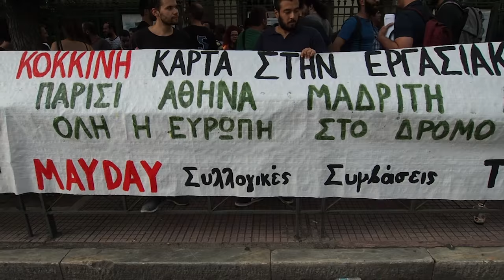Πανευρωπαϊκή μέρα αλληλεγγύης στους Γάλλους Εργαζόμενους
Πανευρωπαϊκή μέρα αλληλεγγύης στους Γάλλους Εργαζόμενους που αντιστέκονται στην απορρύθμιση των εργασιακών σχέσεων. Σωματεία και συλλογικότητες πραγματοποίησαν συγκέντρωση έξω από την γαλλική πρεσβεία, την Τρίτη 28/06.
Το κείμενο του Alter Summit:
Ολόκληρη η Ευρώπη στηρίζει τη Γαλλία!
Σήμερα στη Γαλλία (και το Βέλγιο), η κυβέρνηση, υπό την πίεση της ΕΕ και του δόγματος της ανταγωνιστικότητας, θέλει να μεταρρυθμίσει το εργατικό δίκαιο, όπως έχει ήδη συμβεί στην Ιταλία, την Ισπανία, την Ελλάδα, τη Βουλγαρία, τη Ρουμανία, το Ηνωμένο Βασίλειο, καθώς και στη Γερμανία το 2004.
Στο όνομα του «εκσυγχρονισμού», αυτό που πραγματικά συμβαίνει είναι ότι οι νόμοι για την προστασία των εργαζομένων αντικαθίστανται με νέους κανονισμούς για την προστασία των εταιρειών: κατάργηση των συμβάσεων που ευνοούν τους εργαζομένους, αύξηση της ευελιξίας και των ωρών εργασίας, μείωση των πραγματικών μισθών και του ελεύθερου χρόνου, παράκαμψη των συνδικάτων μέσω εσωτερικών ψηφοφοριών στις εταιρείες που καθιστούν τους εργαζόμενους έρμαια στον εργασιακό εκβιασμό.
Σε όλη την Ευρώπη, οι πολίτες είναι στο πλευρό αυτών που αγωνίζονται στη Γαλλία για να πουν ΟΧΙ σε αυτές τις «μεταρρυθμίσεις» και απαιτούν την απόσυρση του εργασιακού νόμου «Loi Travail».
Κόκκινη Κάρτα στο "Loi Travail"!